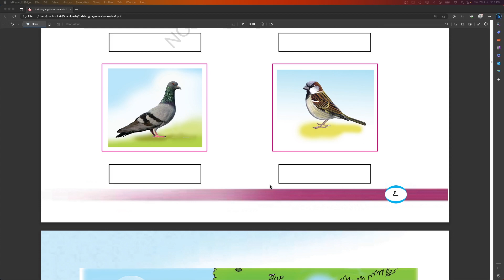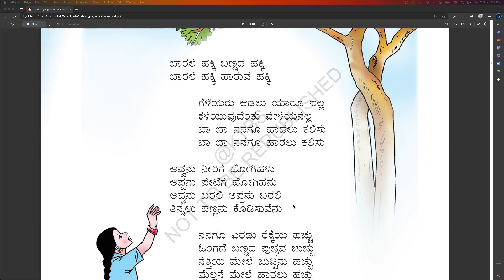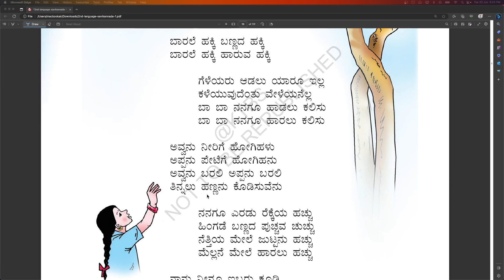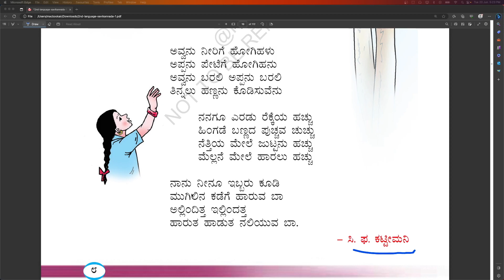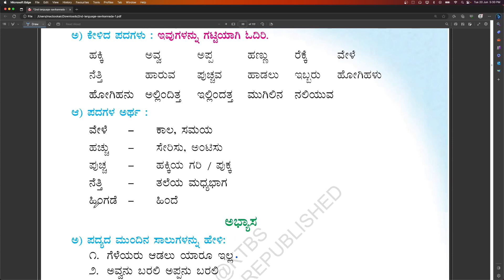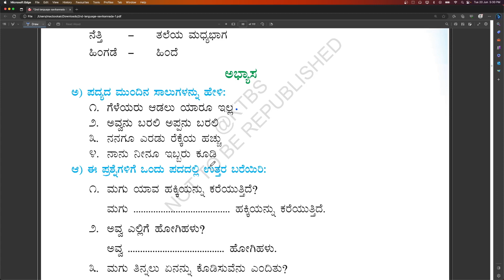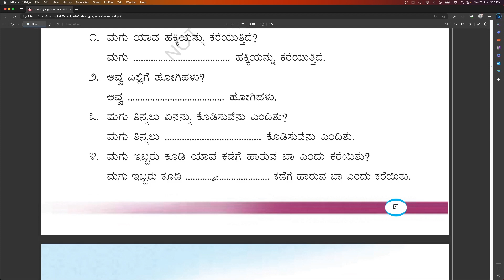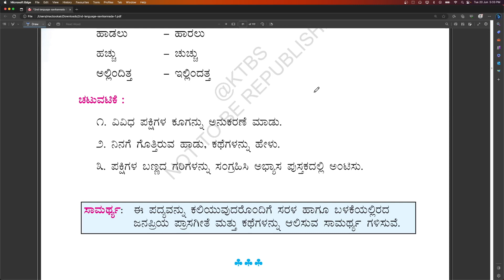2nd Standard Kannada | ಬಣ್ಣದ ಹಕ್ಕಿ | Bannada hakki | poem |ಪಾಠ ೧ | ೨ನೇ ತರಗತಿ | Bannadahakki